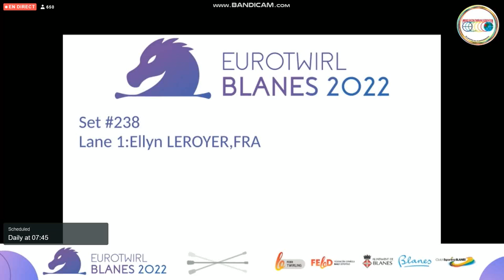Ellyn LEROYER Junior Elite de Nègrepelisse, Vainqueur de le Coupe d'Europe 2022 à BLANES